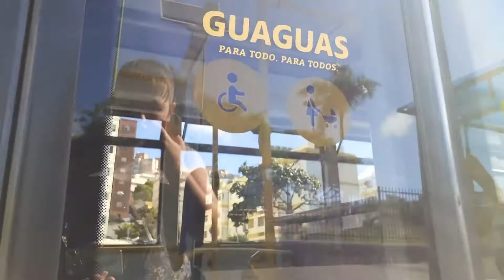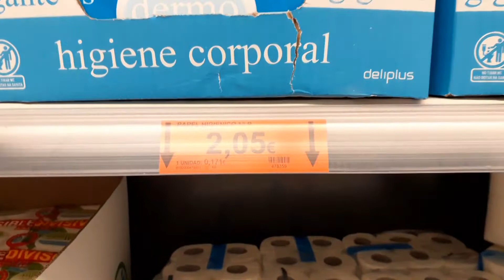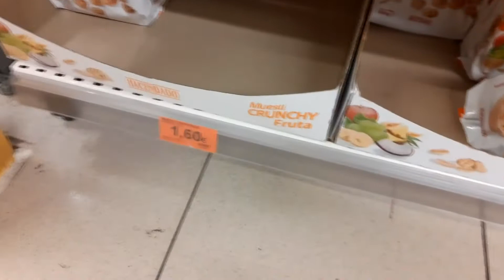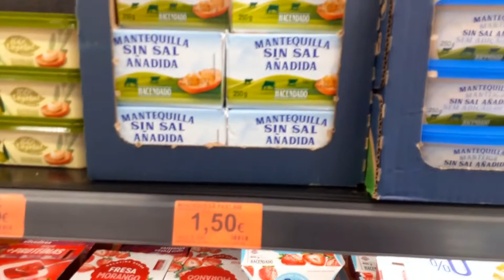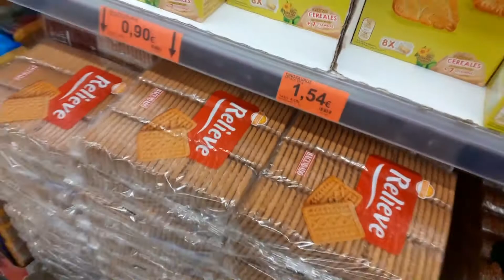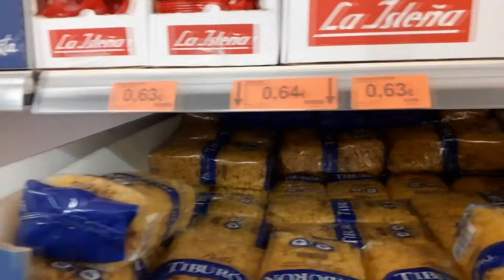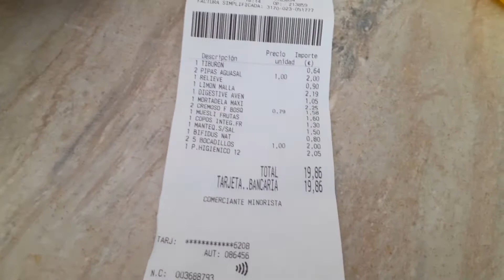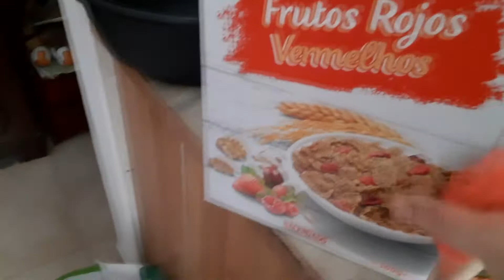Цены на продукты в Испании! Поход в супермаркет! VLOG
В этом видео вы увидите обзор цен на продукты в Испании.
Мы вместе с вами посетим супермаркет Меркадона, и посмотрим что сколько стоит.